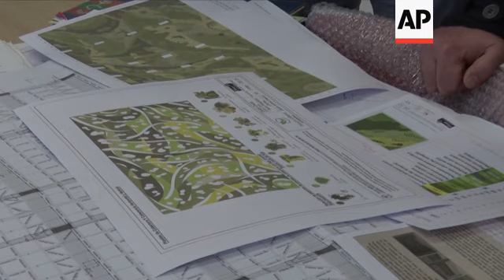Huge indoor vertical garden brings the outdoors in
(2 Feb 2021) LEAD IN:
No space for a garden? Just hang it on the wall.
The Spanish city of Santander has created the largest indoor vertical garden in Europe, as part of the renovation project of an abandoned tobacco warehouse at the port.

STORY-LINE
Bringing the outdoors in.
This huge vertical garden is  560 sq. metres (6,028 sq. feet) of greenery hanging on the wall of a restored building in Santander.
The architectural firm behind the project is FDA Architects. It describes the garden as a biophilic design, a trend in architecture that aims to restore the connection between nature and buildings. The firm says the garden is sustainable and increases the wellbeing of the residents and users.
Luis Fernandez del Arco, a partner in the firm FDA Architect, says the need to have less concrete and bricks around us and more fresh air has become even more acute during the pandemic.
"I think the pandemic has forced us to rethink our immediate surroundings, what they are, how they look like,  and we have noticed what's missing in our urban landscape, that the connection with nature is gone."
The startup Urban Therapy, a University of Seville spin-off, specialised in vertical gardens, developed the metal and waterproof fabric structure, 32 metres wide and 17 metres tall,  that holds the indoor garden and its irrigation system.
The final result is a green canvas made of 22,300 plants of 26 different species, all tropical and subtropical, chosen according to a sunlight study and inspired in Jackson Pollock's paintings.
"His artwork had this sort of pixels of colours and we had tried to replicate that in this garden," says del Arco.
The renovated warehouse will be a neighbourhood community centre scheduled to open this spring.
The centre will host workshops, reading clubs, and art classes. There is also a TV and radio studio and plans to lease some of the rooms to established local artists who need a place to work.
Cesar Diaz, a local councillor for Urban Development, says the building, unused for decades, presented challenges for architects and urban planning officials due to its structure without exterior windows.
The solution was to create an interior glass structure that overlooks the narrow atrium where the vertical garden is located. A glass ceiling provides sunlight. Artificial LED lighting will turn itself on whenever there's not enough natural light input.
" What used to be a tobacco warehouse, that had no public use whatsoever, will now be a place where the citizens of Santander or any visitor, can come and enjoy," he says.
What about maintenance? As a living green wall, the plants will continue to grow and some will even flourish.
"The combination of (plant) species, textures, and shapes is quite something. Besides, it won't be static. I think it'll probably grow and change in different ways and shapes as the yearly seasons go by," says Diaz.
Yet, the plant varieties have been chosen not to grow too much or too fast, so a gardener's visit every couple of months will do.
The gardening team will have to bring a crane though and not be afraid of heights.